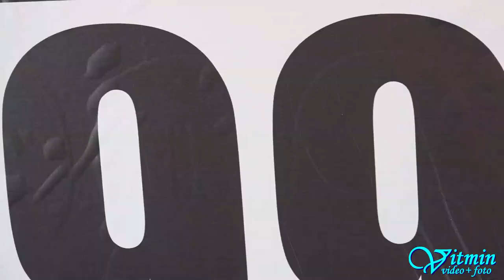Josef Dohnálek - Citroen C2 - Dobšinský kopec 2017 - FIA European Hill Climb Championship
Josef Dohnálek si i přes problémy s motorem dojel pro krásné první místo ve skupině E1H do 1600ccm na Dobšinském kopci 2017.